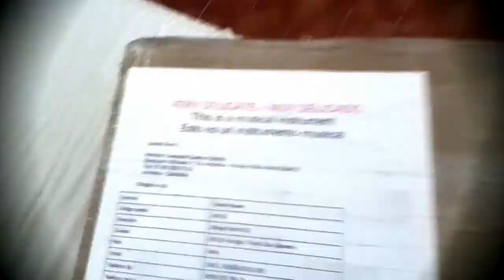Unboxing my New Harmonic Raga Desh - Panhandler's Beat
This is my second Harmonic. A Sculptor this time.
Shipping was super fast and the instrument is wonderful and excellently tuned. Still have to let my creativity flow with this new scale.
Thank you HarmonicArt.